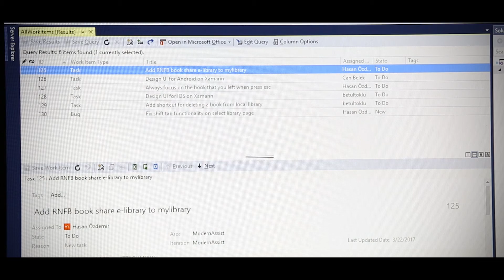MyLibrary app for the visually impaired persons in Turkey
MyLibrary provides incredibly easy access to more than twenty thousand books for the visually impaired persons in Turkey. It is developed by a visually impaired developer, tested by a visually impaired tester and PMed by our young intern. MyLibrary was tested by more the 100+ visually impaired during development. Users can easily search books using criteria like "Book Title", "Author Name" etc… They can read multiple books at a time, continue reading the books where they left off.
Users can download their favorite books to their computers. They can read the books even there is no internet. They can adjust the book reading speed. Users can also directly contribute to the development of the MyLibrary by sending feedback within the app.